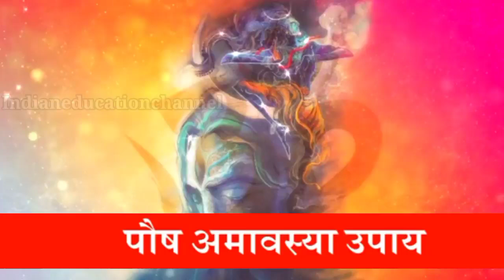Amavasya Kab Hai 2024 Paush Amavasya 2024 Date January Amavasya 2024 अमावस्या कब है 2024